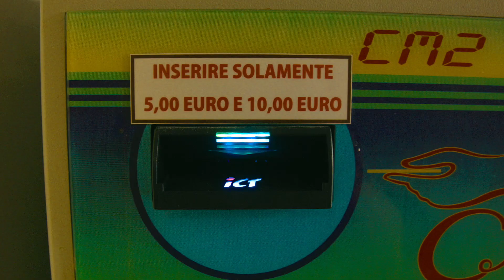F&L2019 -11- The Quest For A Laundromat - feat. la rappresentante di lista "Invisibilmente"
The last leg to Croatia